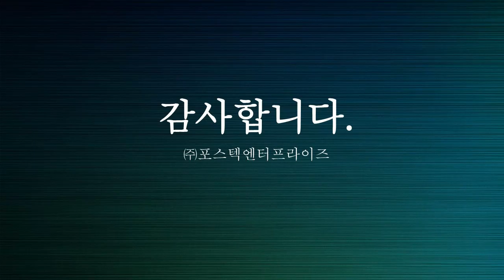로타리 특수용기 맞춤제작 용기포장기계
특수용기에 맞춤제작된 로타리 용기포장기계 실링영상

★ 특징
1. 기어, 컨베이어, 인버터스티드 조절 및 터치스크린 방식을 가진프로그램 로딩 시스템
2. 산화처리된 합금과 스테인레스 스틸 프레임
3. 임사이드커팅 및 씰링(효율성)
4. 기능을 추가할 수 있는 연속형 포장기계
5. 교체형 몰드
6. 좁은 공간에서의 대량 생산 가능

★ 옵션
1. 자동 용기 공급 장치
2. 가스 충진(MAP)
3. 자동 충진 : 액상, 점조성 제품(물, 요거트,, 액상 과당 등)
4. 인사이드커팅
5. 재단된 리드 적용 가능
6. 교체형 몰드
7. 날인기 장착 가능
8. 중량기 장착 가능

★ 적용제품
1. 음료, 푸딩, 젤리, 패스트푸드, 스낵류, 피클류, 전자레인지용 식품, 조리식품, 가공 농수산물류 등
2. 포장재질 : PP, PE, PS, PET, HDPE, EPS, PSP, 알루미늄호일, 종이류 등